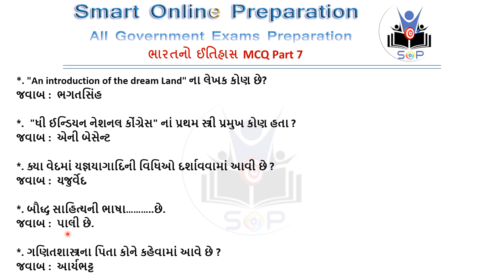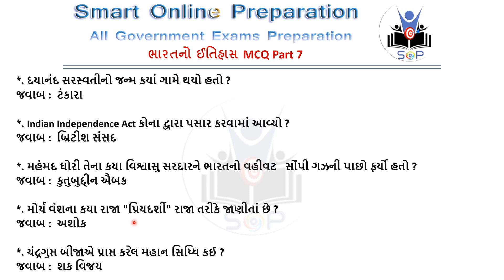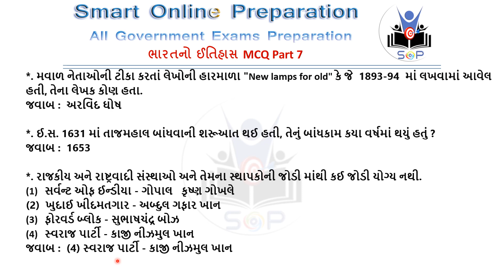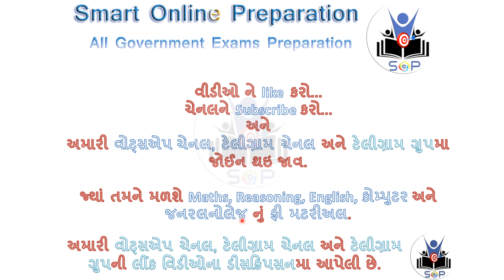Bharat No Itihas Mcq Part 7 Bharat Itihas Mcq